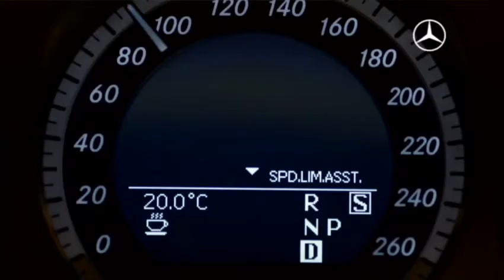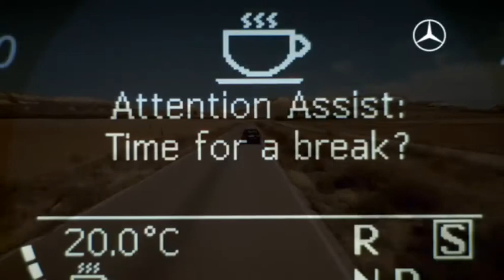Mercedes-Benz E-Class W212 and the SLS AMG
Mercedes-Benz E-Class W212 and the SLS AMG Voted - The best cars of 2010 By car magazines, 'auto motor und sport'. E-Class W212 is also - Germany's favourite car - ADAC "Yellow Angel 2010" award winner!!!